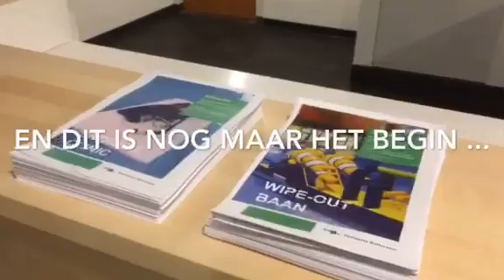verbouwing zwembad ijsselmonde week 4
Wij zijn sinds een aantal weken bezig met een verbouwing van de entree, receptie en ook zullen wij binnenkort een horeca hebben. Bent u wel in voor een kopje koffie, thee of wat anders lekkers .. hou onze YouTube, Facebook, Instagram, Twitter en ZwemApp dan goed in de gaten. Wij houden u 'up to date' met alle veranderingen.
Met sportieve groet,
Zwembad IJsselmonde